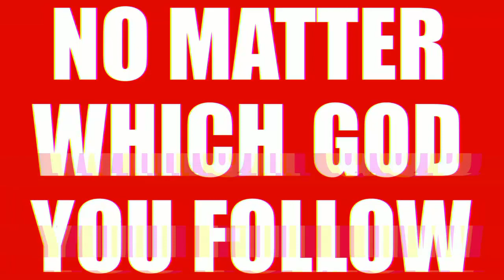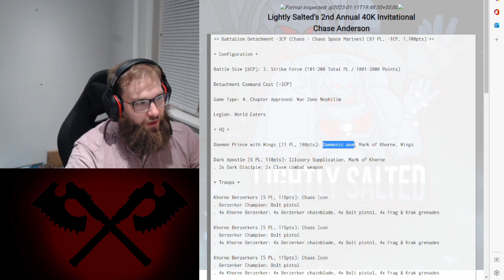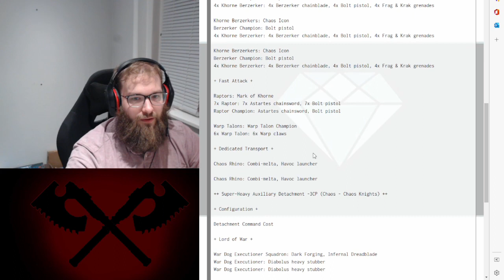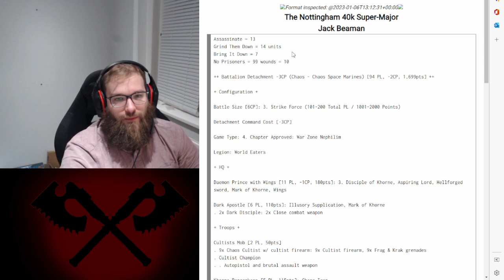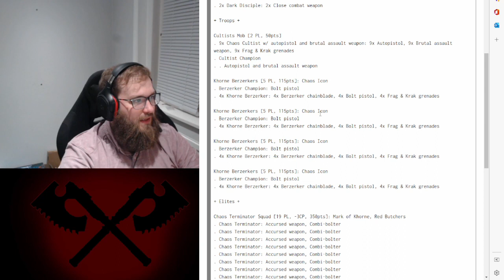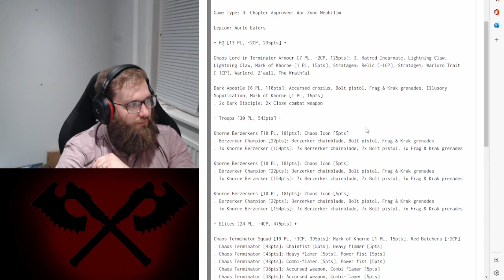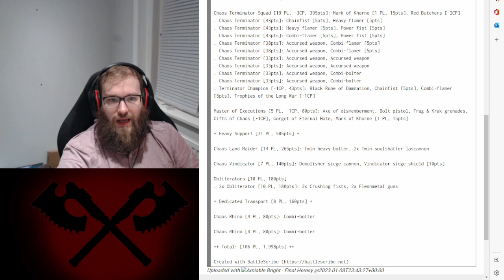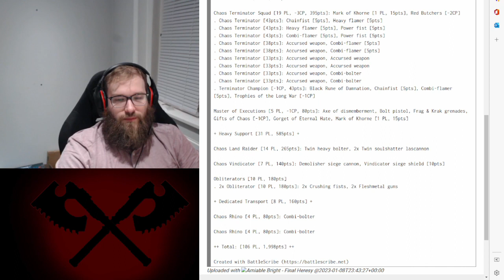WAAC Weekly - Episode 8: The BIG One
Jack looks at the World Eater performances for the last weekend, as well as talking to Dara and Jamie about the upcoming Las Vegas Open!

[00:00] Introduction
[00:55] World Eaters sub-faction round up - End of Season!
[02:35] ITC Team Read Path News - Josh Connor
[04:13] ITC Team Red Path News - Chase Anderson
[05:58] ITC Team Red Path News - Jamie's RTT
[10:43] ITC Team Red Path News - Jack at Nottingham
[22:40] World Eaters in the World - Liam Worswick
[26:30] World Eaters in the World - Scott de Wynter-Wilkie
[31:46] LVO Lists - Dara
[41:53] LVO Lists - Jamie
[52:24] Units to Watch
[54:02] The Great Game & Wrap Up!